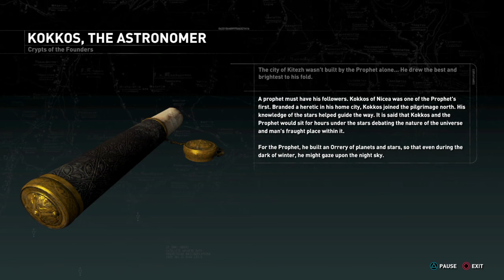Rise of the Tomb Raider | Part 4 | PS4 | Playthrough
Commentary returns!